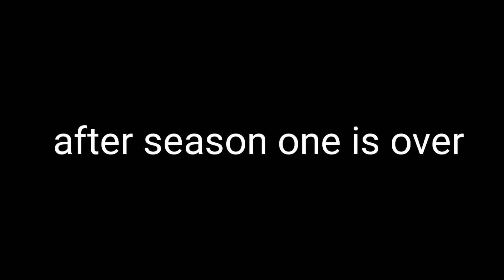mrdweller wants to watch the super mario bros super show/grounded